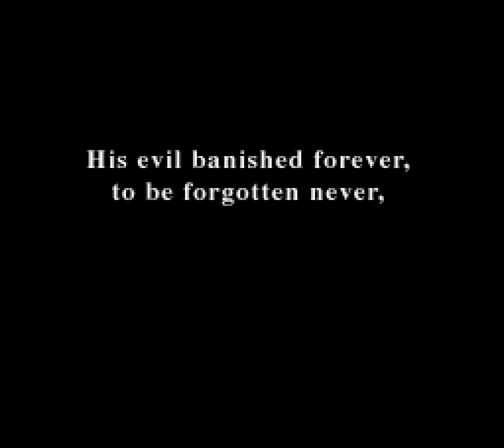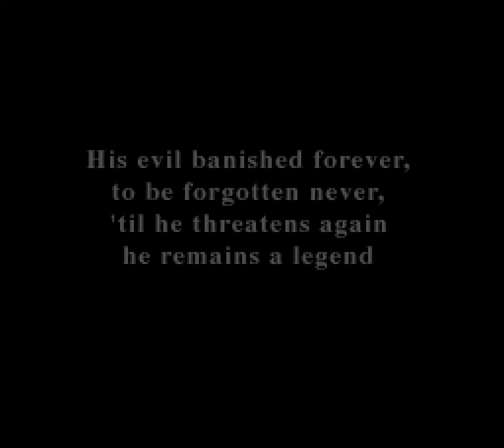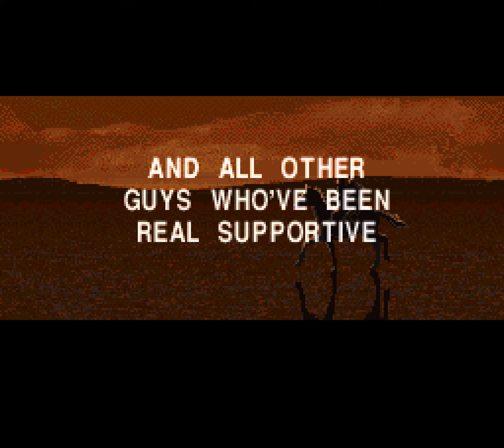[TAS] [Obsoleted] SNES Nosferatu by nesrocks in 22:22.77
This game is where the physics of Prince of Persia and the spirit of Quake meet. It's a gloomy game with lots of gymnastics.

This is a 3 minute 22 second improvement over the previous movie by Zurreco Some of the time comes from taking damage.  Other improvements include route changes and improved fighting.